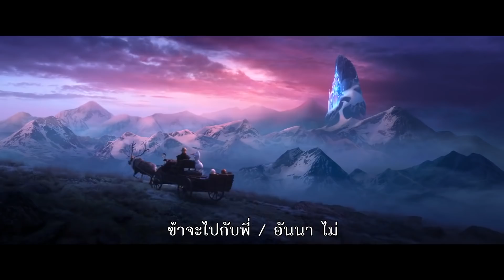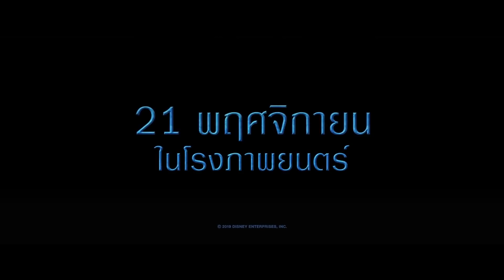Frozen 2 | ผจญภัยปริศนาราชินีหิมะ - Official Trailer 2 [ซับไทย]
Frozen ถือเป็นแอนิเมชั่นเจ้าหญิงดิสนีย์ในยุคหลังนี้ที่ประสบความสำเร็จมากที่สุด ทั้งในแง่ของคำวิจารณ์และรายได้ที่กวาดไปถล่มทลาย  การสร้างปรากฎการณ์เปลี่ยนขนบที่เจ้าหญิงไม่จำเป็นต้องคู่กับเจ้าชาย หรือจุมพิตแห่งรักแท้อาจจะไม่ได้เกิดขึ้นกับชายหญิง แต่อาจเป็นพี่น้อง หรือใครก็ได้ที่มีรักอันบริสุทธิ์ นับได้ว่าเป็นก้าวใหม่ของดิสนีย์ที่พยายามฉีกขนบเดิม ๆ และปลูกฝังความคิดสมัยใหม่ได้อย่างน่าสนใจ เพราะฉะนั้นใน Frozen 2 พวกเขาจึงไม่หยุดอยู่ที่จุดเก่า แต่อาจจะพัฒนาเนื้อเรื่องให้เปิดมุมมองใหม่ ๆ มากขึ้น

หมวดหมู่ : ผจญภัย / แอนิเมชัน / ตลก
ผู้กำกับ : คริส บัค, เจนนิเฟอร์ ลี
นักแสดง : คริสเตน เบล, อีวาน ราเชล วูด, โจนาธาน กรอฟฟ์
เข้าฉาย : 21 พฤศจิกายน 2019